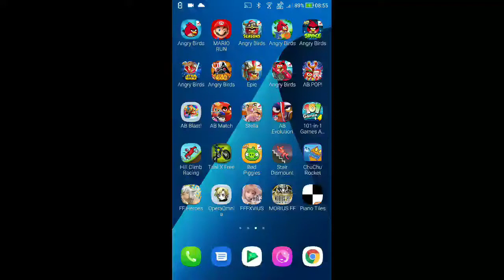DFFOO - Act 1, Ch.1: Primus Island: Outskirts of the Meadow [NORMAL] [Score: 31,410]